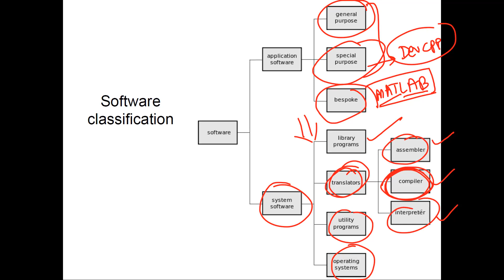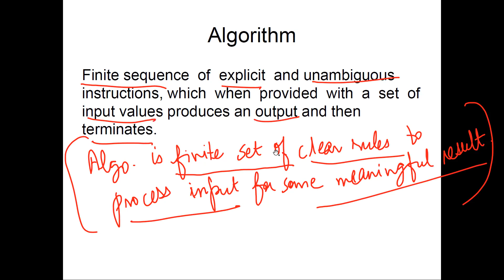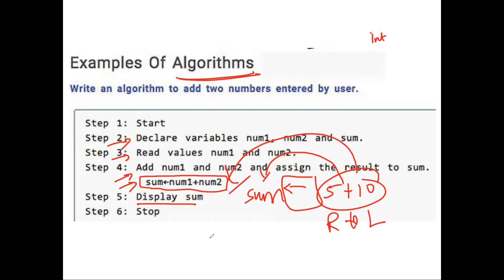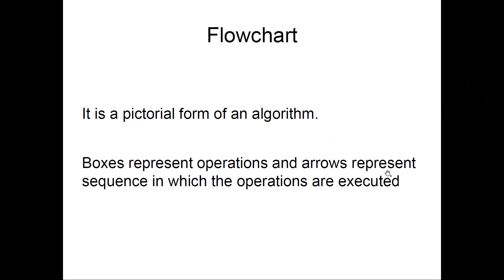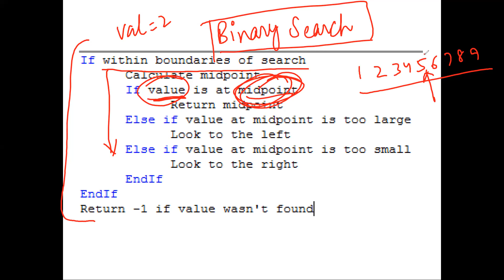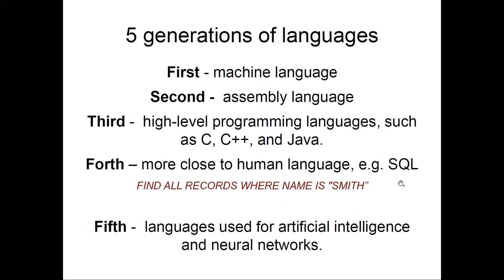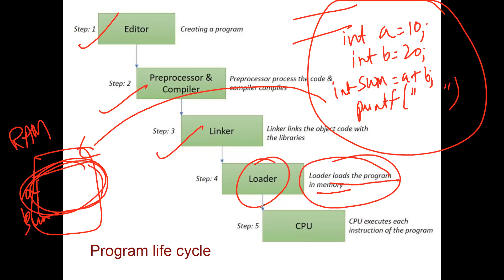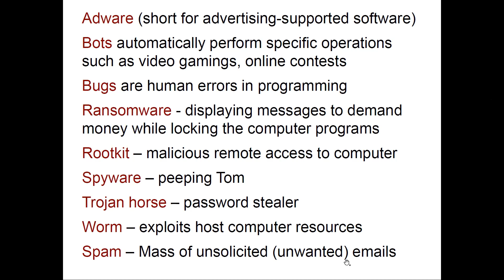Lecture 05 - Algo, Flowchart, Pseudo Code, and Malware | UTA003 | Dr. Sahil Sharma - 12 October 2021